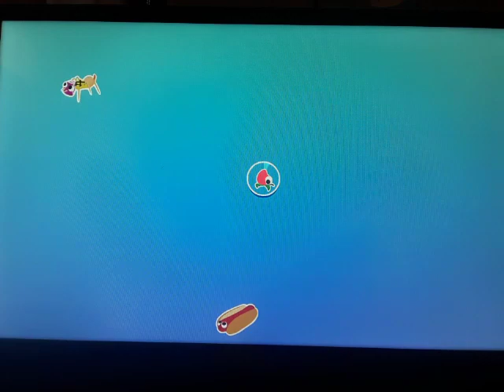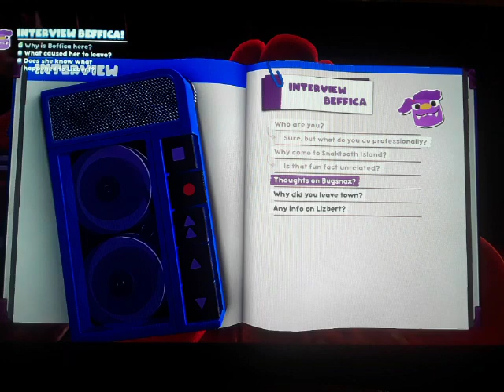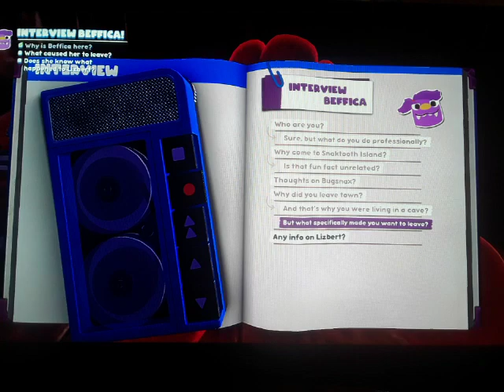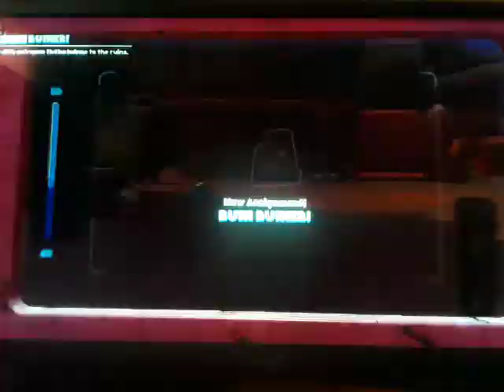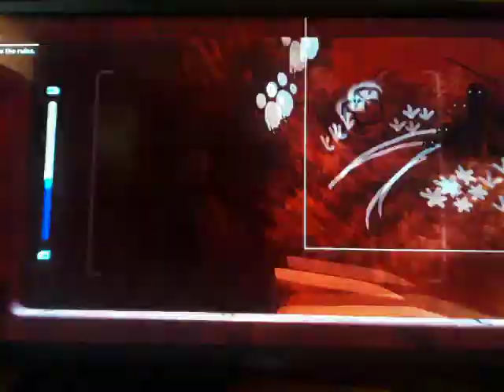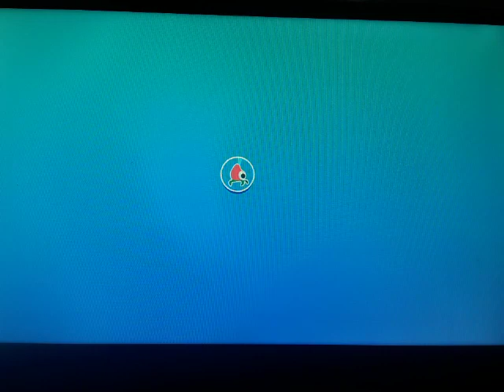bugsnax #2 more grumps